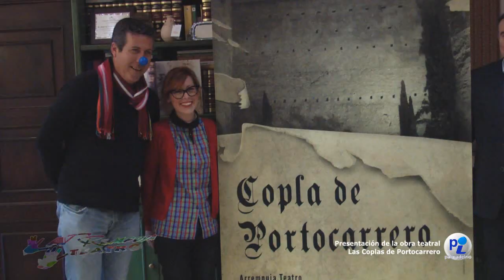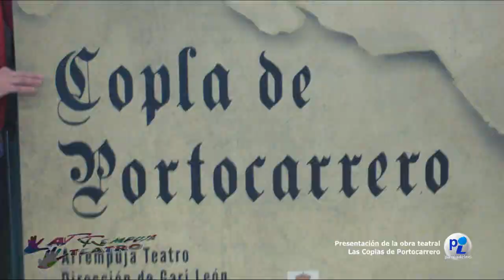Presentación "Copla de Portocarrero" FACEBOOK: Palma del Río Información